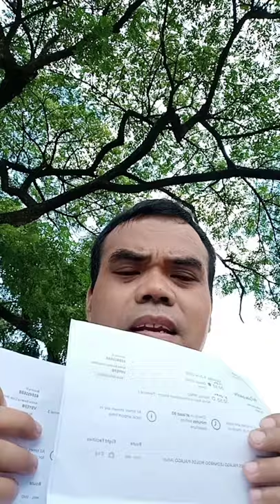PINKY AMADOR GALIT NA GALIT SA STAFF NANG ISANG HOTEL.??!